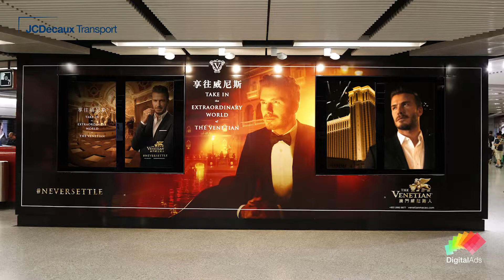JCDecaux Transport (Hong Kong): The Venetian DP Zone